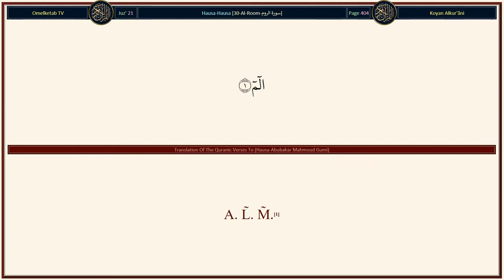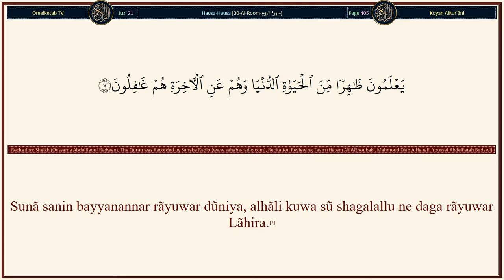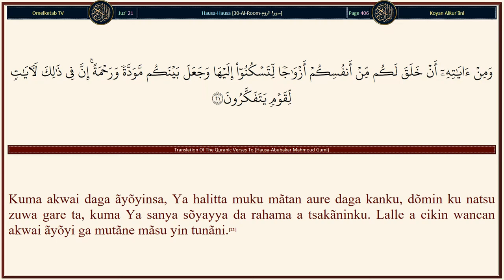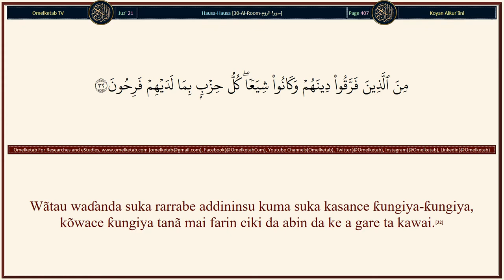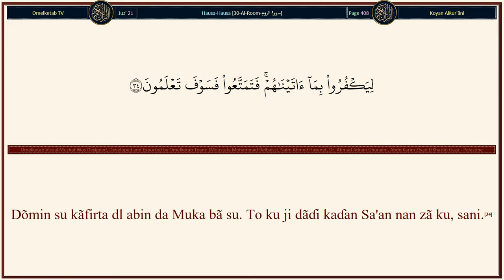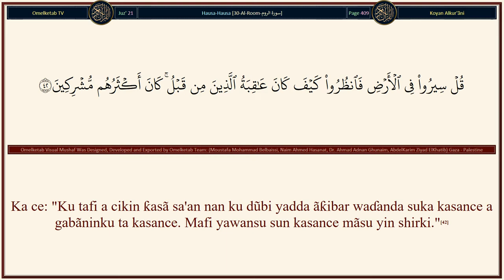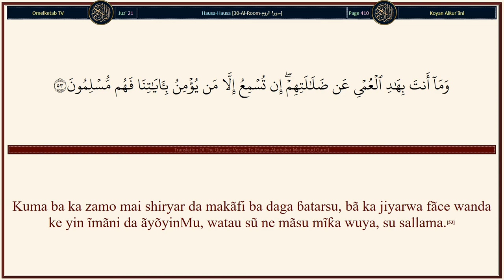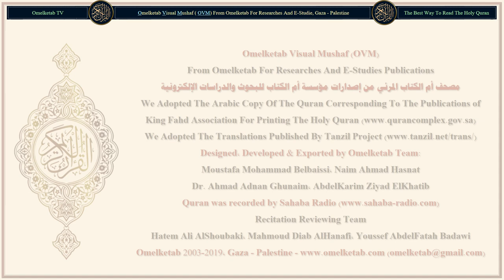30 Al Room سورة الروم Hausa Abubakar Mahmoud Gumi Radwan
30-Al-Room-سورة الروم-Hausa-Abubakar Mahmoud Gumi-Radwan... [Shin, ba su yi tunãni ba a cikin zukãtansu cẽwa Allah bai halitta sammai da ƙasa ba da abin da ke tsakãninsu, fãce da gaskiya da ajali ambatacce? Kuma lalle mãsu yawa daga mutãne kãfirai ne ga gamuwa da Ubangijinsu?(8)Shin, kuma ba su yi tafiya ba, a cikin ƙasã dõmin su gani yadda aƙibar waɗanda ke a gabãninsu ta kasance? Sun kasance mafiya ƙarfi daga gare su kuma suka nõmi ƙasa suka rãya ta fiye da yadda suka raya ta, kuma manzanninsu suka je musu da hujjoji bayyanannu. Sabo da haka Allah ba Ya yiwuwa Ya zãlunce su, amma kansu suka kasance sunã zãlunta.(9)Sa'an nan ãƙibar waɗannan da suka aikata mũgun aiki ta kasance mafi muni, wãtau sun ƙaryata game da ãyõyin Allah, kuma suka kasance sunã izgili da su.(10)Allah ne ke fãra yin halitta, sa'an nan Ya sãke ta sa'an nan zuwa gare Shi ake mayar da ku.(11)Yanã fitar da mai rai daga matacce kuma Yanã fitar da matacce daga mai rai, kuma Yanã rãyar da ƙasa a bãyan mutuwarta. Kuma haka ake fitar da ku.(19)Kuma akwai daga ãyõyinSa, Ya halitta ku daga turɓãya, sai gã ku kun zama mutum, kunã wãtsuwa.(20)Kuma akwai daga ãyõyinsa, Ya halitta muku mãtan aure daga kanku, dõmin ku natsu zuwa gare ta, kuma Ya sanya sõyayya da rahama a tsakãninku. Lalle a cikin wancan akwai ãyõyi ga mutãne mãsu yin tunãni.(21)Kuma akwai daga ãyõyinSa halittar sammai da ƙasã da sãɓã, war harsunanku, da launukanku. Lalle a cikin wannan akwai ãyõyi ga mãsu ilmi.(22)Kuma akwai daga cikin ãyõyinSa, barcinku a cikin dare da rãna, da nẽmanku ga falalarsa. Lalle a cikin wannan akwai ãyõyi ga mutãne mãsu saurãrãwa.(23)Kuma akwai daga cikin ãyõyinSa, Ya nũna muku walƙiya a kan tsõro da ɗammãni kuma Ya dinga saukar da ruwa daga sama Sa'an nan Ya rãyar da ƙasã game da shi a bãyan mutuwarta. Lalle a cikin wannan akwai ãyõyi ga mutãne mãsu hankaltawa.(24)Kuma akwai daga ãyõyinsa, tsayuwar sama da asƙã bisa umurninsa, sa'an nan idan Ya kira ku, kira ɗaya, daga ƙasã, sai gã ku kunã fita.(25)Kuma wanda ke cikin sammai da ƙasã Nãsa ne shi kaɗai. Dukansu mãsu tawãli'u ne a gare Shi.(26)Kuma Shĩ ne Wanda Ya fãra halitta, sa'an nan Ya sãke ta kuma sakẽwarta tã fi sauƙi a gare shi. Kuma Yanã da misãli wanda ya fi ɗaukaka a cikin sammai da ƙasã kuma Shĩ ne Mabuwãyi, Mai jin ƙai.(27)]

Surah Name: 30-Al-Room-سورة الروم
Language: Arabic & Hausa - Hausa
Translator